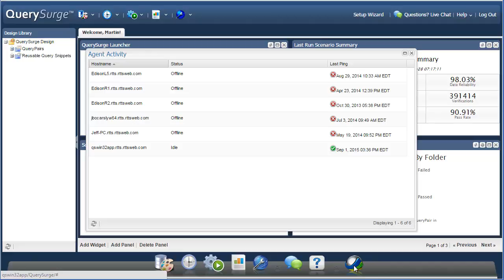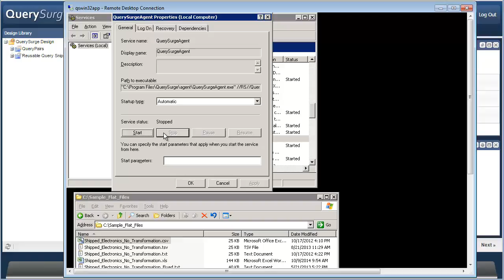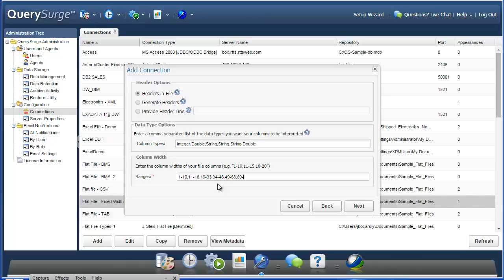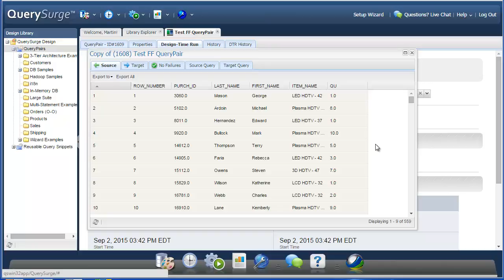QuerySurge tutorial: Flat File - Fixed Width connection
This tutorial shows how to connect QuerySurge to Fixed With flat files.